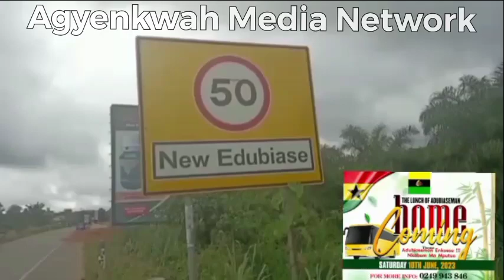EDUBIASEMAN HOME COMING 2023 OFFICIALLY LAUNCHED, NOV 15th TO DEC 3rd SET FOR THE MAIN CELEBRATION